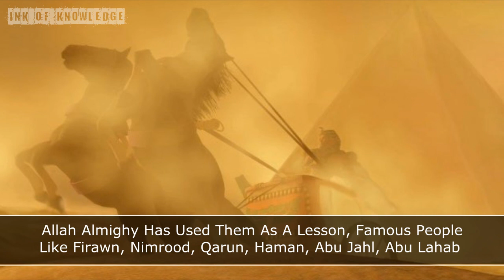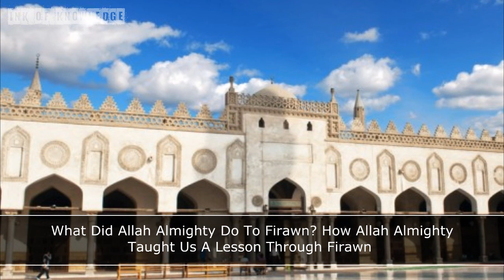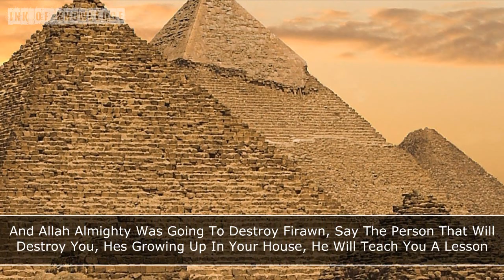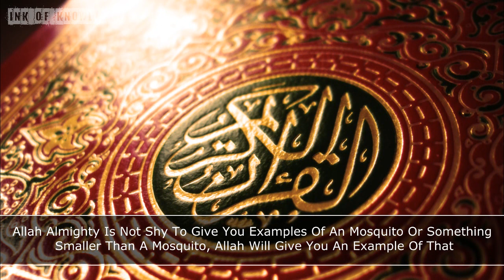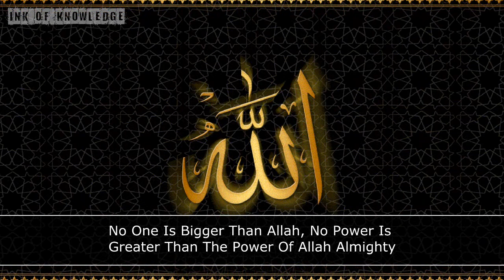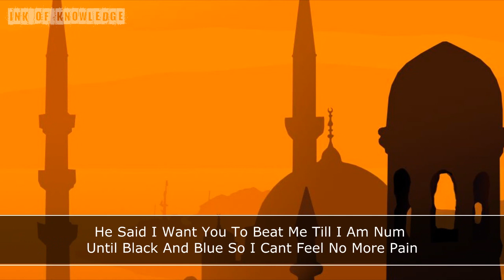Gangsters of the Past - Imam Muhammad Asim Hussain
Official Ink Of Knowledge' Facebook Page.

Muslim Gangster Series